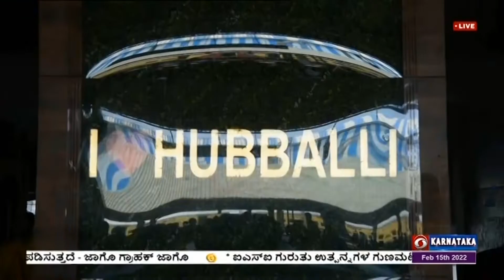ಭವ್ಯಕಾಶಿ-ದಿವ್ಯಕಾಶಿ ದರ್ಶನಕ್ಕಾಗಿ ತೆರಳಿದ ಯಾತ್ರಾರ್ಥಿಗಳ ರೈಲಿಗೆ ಸಚಿವ ಪ್ರಲ್ಹಾದ್ ಜೋಷಿ ಅವರಿಂದ ಹಸಿರು ನಿಶಾನೆ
ಭವ್ಯಕಾಶಿ- ದಿವ್ಯಕಾಶಿ ಕಾರ್ಯಕ್ರಮದಡಿ  ಧಾರವಾಡಯಿಂದ  ಕಾಶಿಗೆ ತೆರಳಿದ  ನಮಸ್ತೆ  ಕಾಶಿ ಯಾತ್ರಾ ಸಮಿತಿಯ  ಸದಸ್ಯರನ್ನು ಕೇಂದ್ರ ಸಂಸದೀಯ  ವ್ಯವಹಾರಗಳ ಸಚಿವ ಪ್ರಲ್ಹಾದ್  ಜೋಷಿ  ಧಾರವಾಡ  ರೈಲು ನಿಲ್ದಾಣದಿಂದ ಬೀಳ್ಕೊಟ್ಟರು.
150ಕ್ಕೂ ಅಧಿಕ  ಯಾತ್ರಾರ್ಥಿಗಳು  ಕಾಶಿ  ಪುನರ್  ನಿರ್ಮಾಣದ ಕುರಿತು  ಮಾಹಿತಿ  ಪಡೆಯಲಿದ್ದಾರೆ.
(HOLD)
ಬಳಿಕ ಪ್ರಲ್ಹಾದ್  ಜೋಷಿ, ಸಮವಸ್ತ್ರ ಕುರಿತು ಯಾವುದೇ ಗೊಂದಲಗಳಿಲ್ಲ. ಶಾಲಾ-ಕಾಲೇಜು ಆಡಳಿತ ಮಂಡಳಿ ವಿರುದ್ಧ  ಪ್ರತಿಭಟನೆ ನಡೆಸುವವರ ವಿರುದ್ಧ  ಸರ್ಕಾರ ಕ್ರಮಕೈಗೊಳ್ಳಲಿದೆ. ಪೊಲೀಸರು, ಸೈನಿಕರು, ವೈದ್ಯರು ಸೇರಿದಂತೆ  ಎಲ್ಲರಿಗೂ ತಮ್ಮದೇ ಆದ  ವಸ್ತ್ರಸಂಹಿತೆ ಇರುತ್ತದೆ. ಇದನ್ನು  ಪ್ರತಿಯೊಬ್ಬರು ಪಾಲನೆ ಮಾಡಬೇಕು ಎಂದರು.
(HOLD)LiveDDChandanaNews